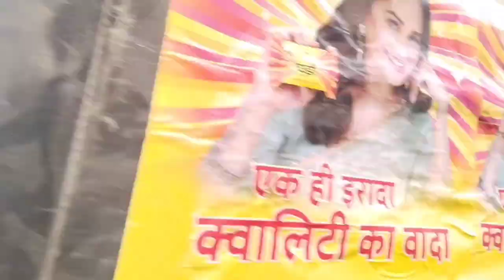women's college samastipur || आज घूमने गए | Village Vlog video || nisha 766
women's college samastipur || आज घूमने गए || Village Vlog || nisha 766 ||

women's college samastipur
women's college samastipur
women's college samastipur
daily blog
daily blog
daily blog
my today vlog
my today vlog
my today vlog
my today vlog viral kaise kare
my today vlog on YouTube
view kaise laai
view kaise laai
support me
support me
my Village Vlog viral kaise kare

my_today_vlog vlog
nisha 766
nisha 766

women's college samastipur, bus stand road samastipur, aap log ki support ki bahut jarurt hai plz support me my YouTube family member 🙏😭